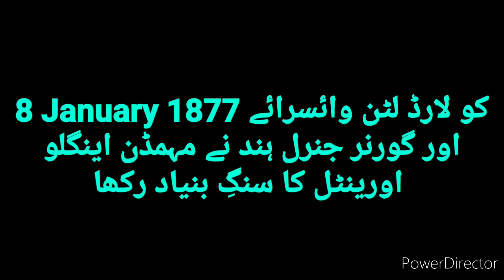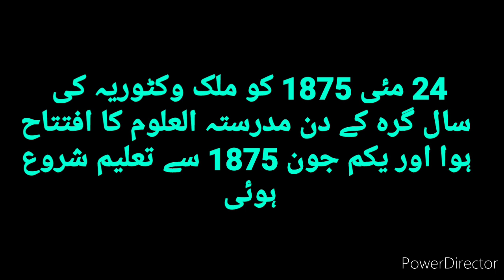Aham Sawalaat | M.A.O. College Full Form | Sir Syed Ahmed Khan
Urdu Tanqeed

Urdu Related All Information...

All Urdu Competitive Exams Preparation
Joining Class through (Google Meet App)

For more Information about this book Download pdf.

Book Order Karne Ke liye what's app no.par contact karen.8477965321

follow karen intagram par-